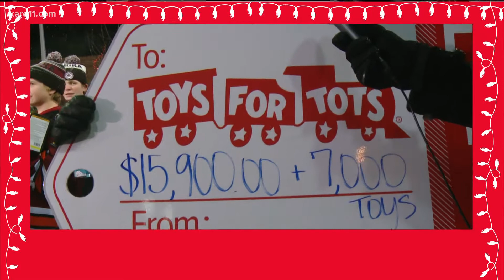Toys for Tots 6 p.m., Dec. 7, 2021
Thanks to everyone who's donating to the Toys for Tots campaign in 2021!